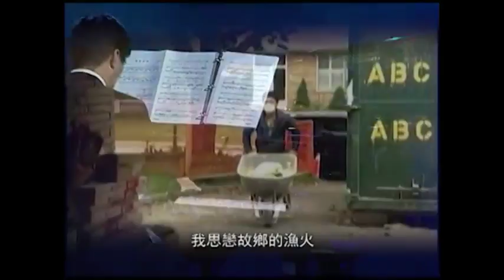那就是我- 男高音：张亚林 钢琴：许冬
加拿大新时代电视台新风采颁奖典礼演出
男高音歌唱家：张亚林
钢琴家：许冬
作词：晓光 作曲：谷建芬